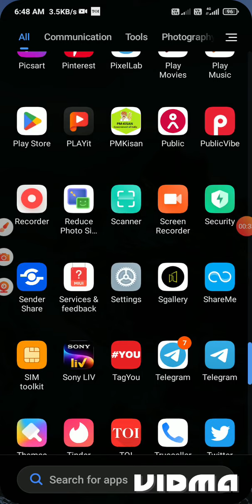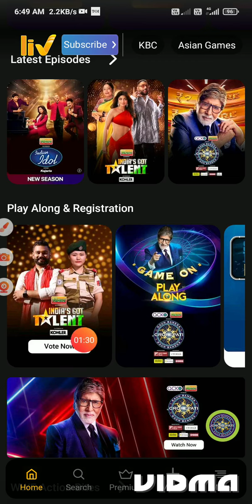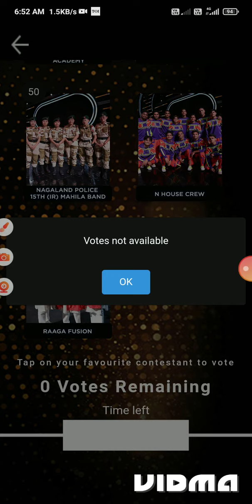How to vote to nagaland police 15th IR mahila band